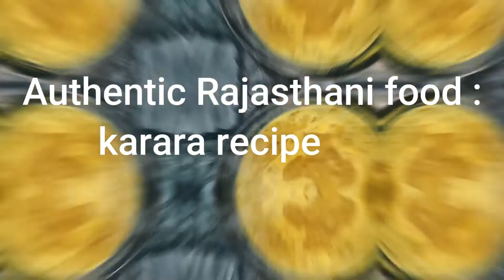Karara Rajasthan ke Famous recipe | Sasuma ke Besan ke karare | MMGM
Totdays's recipe is Rajasthan ke Famous Besan ke karare. The dish is made by Mother in law (Sasuma)